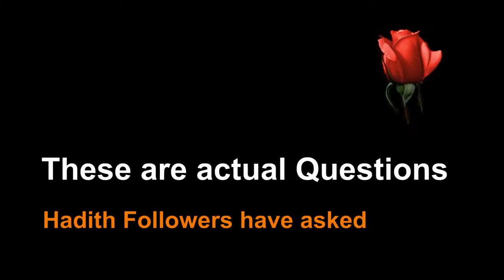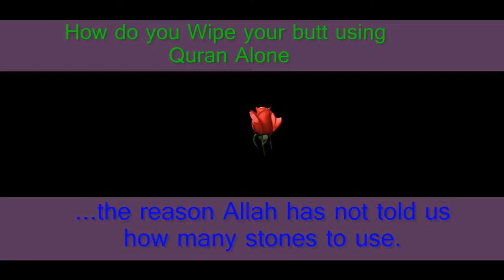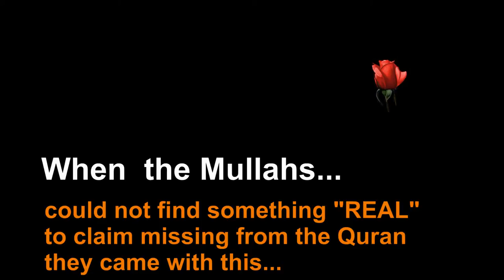QA-09 How do you Wipe your butt using Quran Alone